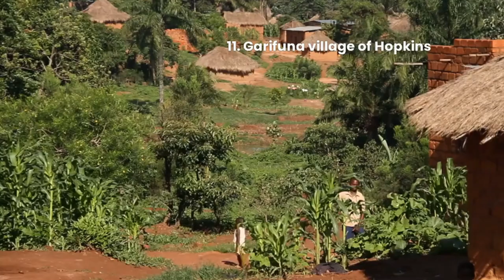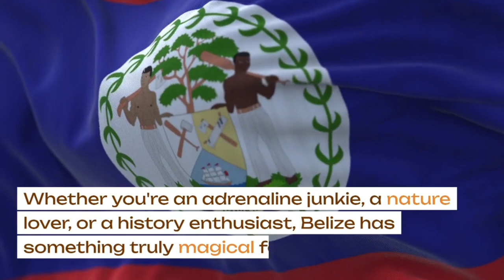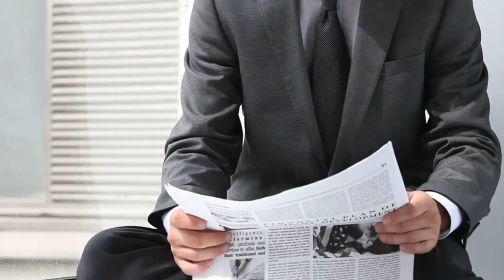15 Best Places to visit in Belize.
"Welcome to our YouTube adventure as we uncover the hidden gems of Belize! Join us on a virtual journey through the top 15 must-visit places in this Central American paradise. From ancient Mayan ruins to stunning coral reefs, we'll take you on a captivating tour of Belize's diverse and breathtaking landscapes. Get ready to be inspired and start planning your own Belizean adventure. 15Best TravelThe World